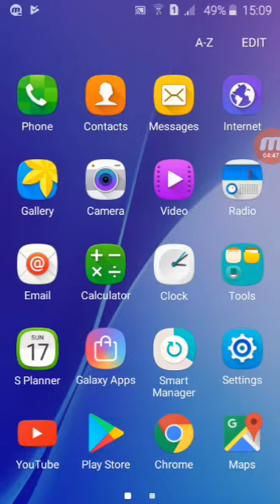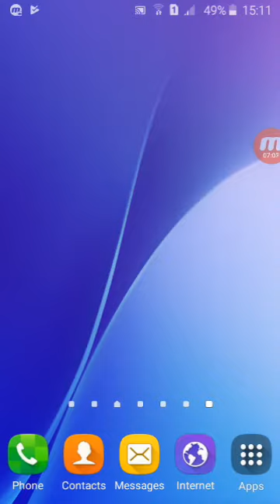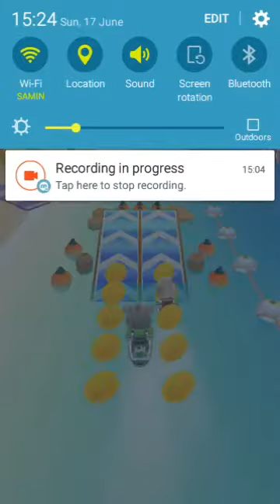Tom jetski race video game for kids